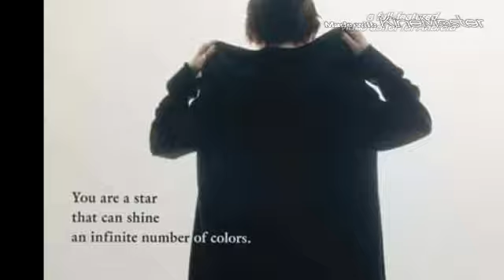Savior of Song remix Nano ft Hiroki (MFS )